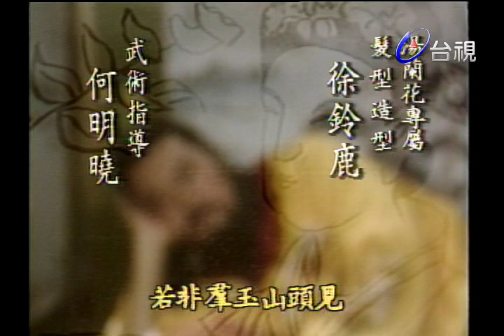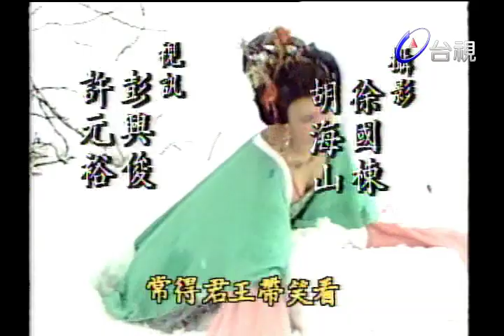楊貴妃傳奇 第 21 集 湯蘭花、金漢主演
大唐‧開元年間‧敘述唐明皇與愛妃楊貴妃的美麗的愛情故事．河南府士曹參軍事楊玄之女─楊玉環，被選入宮為壽王─李瑁之王妃。楊玄亦獲朝庭拔擢為國子監太學博士。之後，開元皇帝─李隆基看中了楊玉環，命楊玉環入玉真道觀為女道士，實際上是掩人耳目。不久，楊玉環正式入宮，冊封為貴妃，成了李隆基專寵的一位妃子。楊玉環天生是一位沒有心機的女人，又具備歌舞的才華，與宮中其他爭權奪利的嬪妃迥然不同，使得年邁的李隆基重新恢復了青春的生機。詩人李白曾經奉召入宮，賜宴沉香亭中，因而普成了千古傳誦的清平調；『雲想衣裳花想容，春風拂檻露華濃，若非群玉山頭見，會向瑤台月下逢。』『一枝紅艷露凝香，雲雨巫山枉斷腸，借問漢宮誰得似，可憐飛燕倚新妝。』『名花傾國雨相歡，長得君王帶笑看，解釋春風無限恨，沉香亭北倚欄干。』愛屋及屋的心情之下，李隆基恩澤廣被楊玉環的家族，從兄楊國忠獲得不次拔擢，而當上了宰相，三位姐妹也受封為國夫人，楊家的親眷都因為楊玉環的關係而飛黃騰達，得享富貴榮華。但是，楊玉環卻應了『紅顏薄命』的詛咒。大唐皇朝的邊將，身兼平盧，范陽節度使的安祿山，出兵二十萬造反。天寶十五年正月初一，安祿山在洛陽紫宸舉行開國大朝，自封大燕皇帝。六月三十日，李隆基不得不出亡巴蜀。但是，軍行至興平縣西北二十三里的馬嵬驛時，龍武軍兵變，宰相楊國忠以通敵謀反被殺。龍武軍大將軍陳玄禮，唯恐楊國忠的妹妹，貴妃楊玉環將來會報復。請求皇帝割愛賜死楊貴妃。李隆基雖心中難以割捨，卻無法安定軍心，不得不屈從部將所請。一個毫無政治野心，也從未干預朝政的女人，就這樣被一條皎潔的絹布，縊殺在荒僻的馬嵬驛，結束了繁華卻又極端無奈的一生。